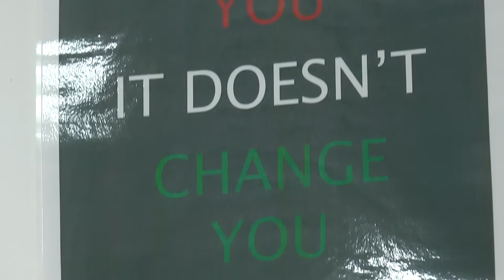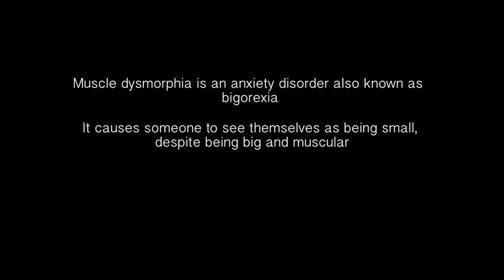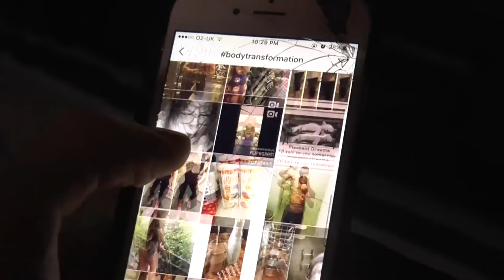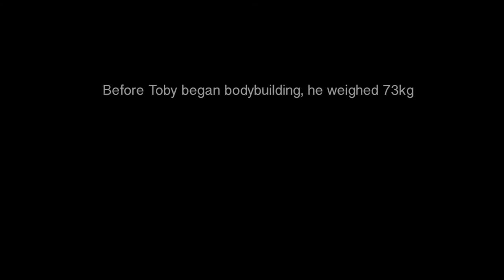My Body: My Life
Muscle Dysmorphia is a growing problem in young men. One in 10 gym users in the UK are feared to have the condition, which can lead to depression, steroid abuse and even suicide. But what causes someone to become obsessed with body image?

Aspiring bodybuilder and leisure centre apprentice Toby Rozycki has undergone a dramatic transformation in the past two years, drastically changing his training routine and diet.

By examining the psychology linked to excessive training, along with the impact social media has upon young males, is 'bigorexia' a growing problem in the UK?